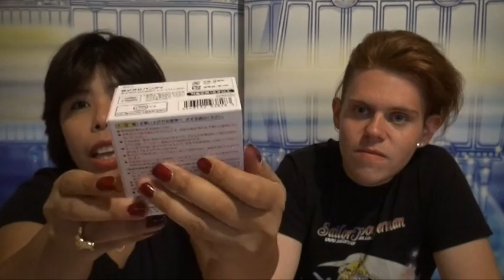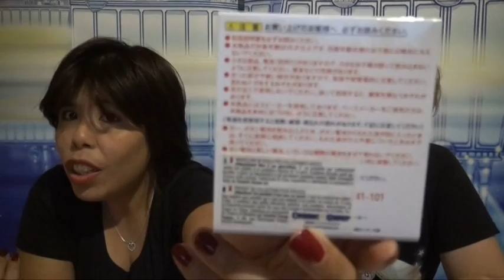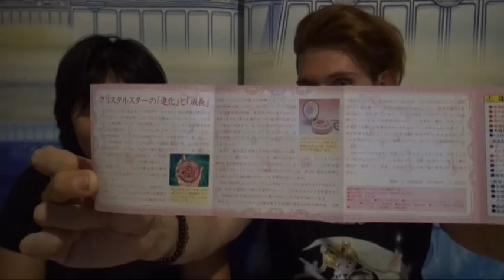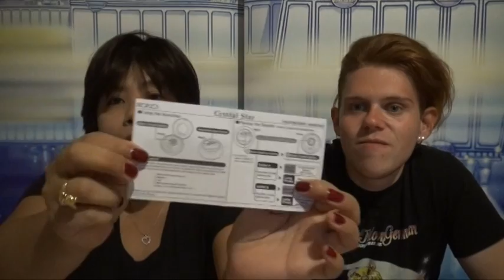Review | Proplica Crystal Star Brosche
Review zur Proplica Crystal Star Brosche! Vielen Dank an Tamashii Nations & heo für das Bereitstellen!